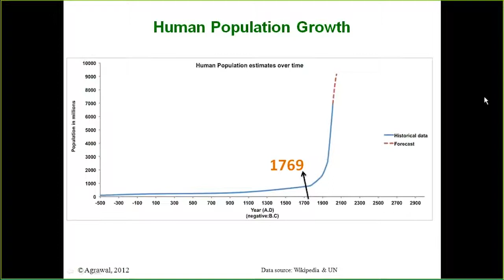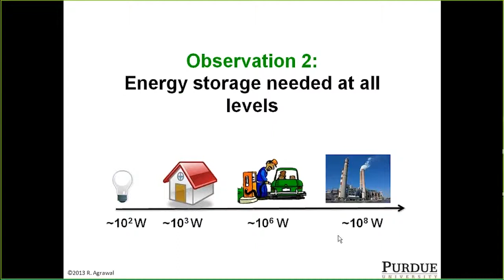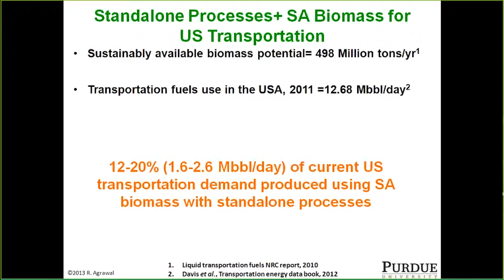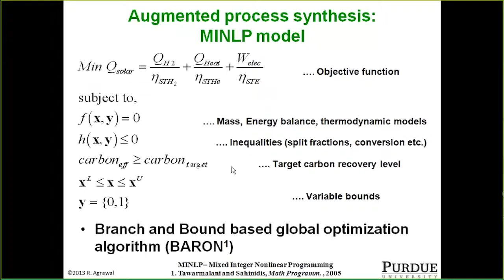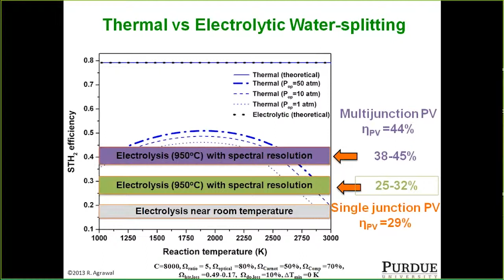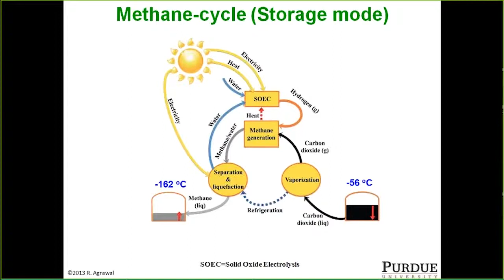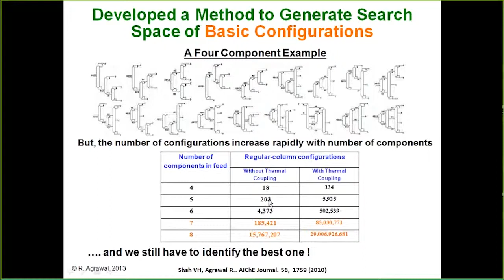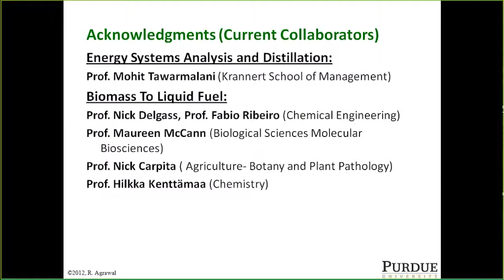Process Synthesis for a Sustainable Energy Future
Rakesh Agrawal at Purdue University presents research on sustainable energy methods through process synthesis as part of the WebCAST series.